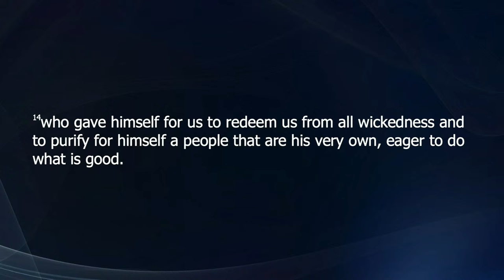The Lessons of Grace | Pastor Jon Hatcher | 12 Sep 2023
Chosen Vessel Everywhere
Bishop Marvin L. Sapp, Senior Pastor
Scripture reference, Titus 2:11-14

Check Payable to: “TCVC”